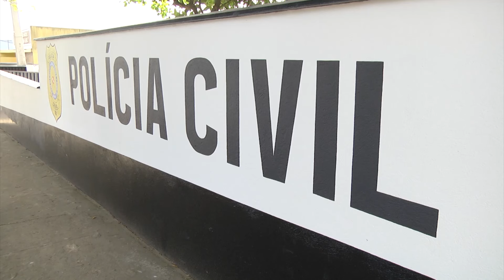Mulheres afirmam terem sido abusados por pastor em Parauapebas